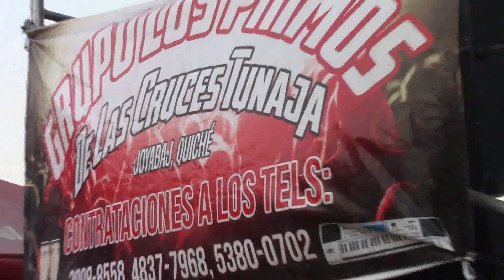LOS PRIMOS DE LAS CRUCES TUNAJA MUJER TAN BELLA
Whatsapp y llamadas para contrataciones a PRODUCCIONES XOYITA
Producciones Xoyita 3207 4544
✔ Filmación de vídeos 📲 🎬 🎥
Religiosas
Culturales
Graduaciones
Quinceañeras
Cumpleaños
Bodas
Deportivas
✔ Transmisión en vivo por facebook 💻⏰